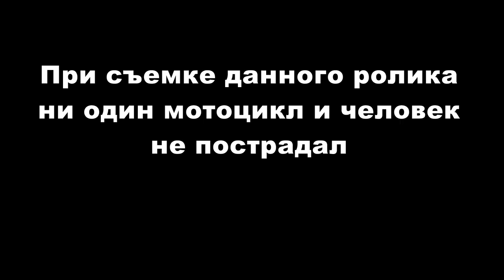Курва / Деревья объявили войну / я устал / Забитые руки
Всем Привет!!!
Промчатся года, И все кто были здесь уйдут навсегда, И лишь деревья будут вечно, бесконечно Год от года стоять, Они умеют людям прощать
Добро пожаловать в нашу жизнь!!! Это Видео влог обыкновенных людей.